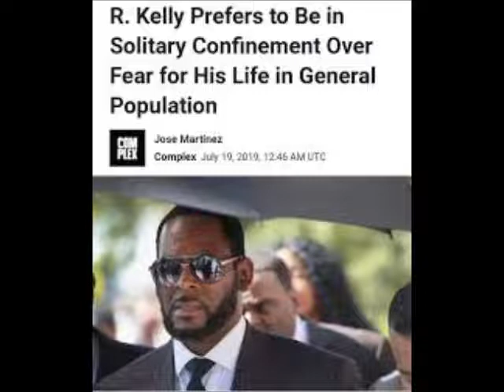The Self Proclaimed Pide Pipper The King Of R B Tells Social Media He Wants Out Of Solitary Review